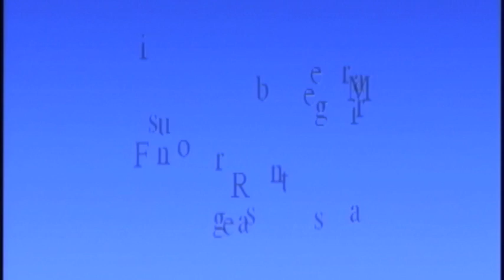Marissa Rosenberg Silver Showcase